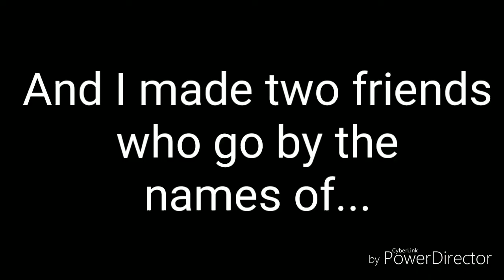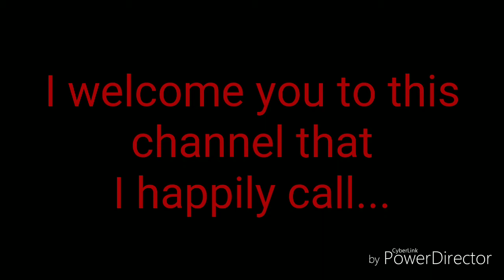The Official SuperSwirlyTitan198 Channel Trailer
This video is sure to give you a peek of what I have in store for you guys in terms of entertainment.